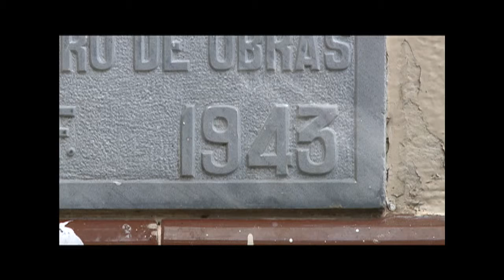Los edificios y sus secretos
Los edificios que albergan a los diputados, guardan secretos entre sus cuatro paredes que para la mayoría de los costarricenses son desconocidos, acompáñenos a conocer un poco más de la historia de estos hermosos edificios.